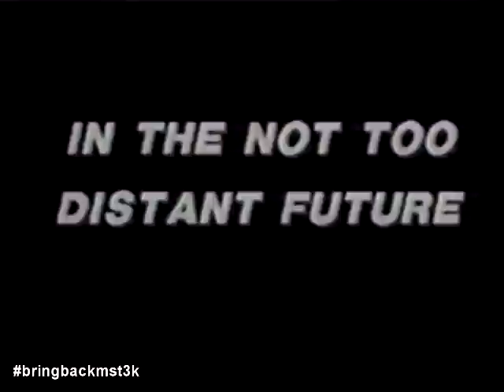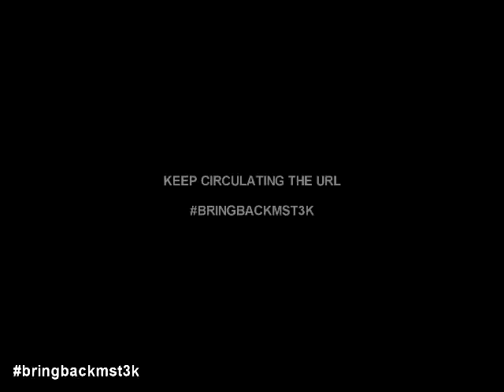MST3k ~ Theme Song - Neil Norman & his Cosmic Orchestra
I decided to remake this video for the sake of the campaign to bring Mystery Science Theater 3000 back to our airwaves - or whatever waves are best to take it. I'm a huge fan of this wonderful show, and I'm willing to give Joel's new vision of it a chance, and that includes accepting Jonah Ray as the new host, Felicia Day as the new mad scientist, and Hampton Yount and Baron Vaughn as the new Bots. I hope you'll join in the crusade to get this show back and give its new form a chance. Even if you can't donate money, at least become a backer. The amount of people supporting is just as important as how much money is made.